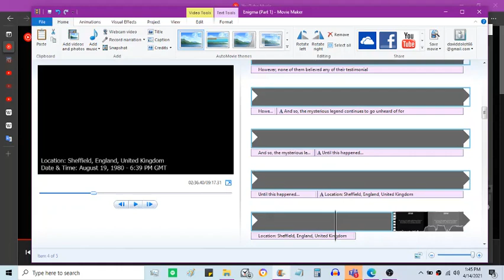EAS Scenario - Enigma (BBC 1980's Emergency Alert System Testing)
UPDATE (November 8, 2021). Work for Enigma has been pushed back because I have transferred to another PC and most of my files were removed as it was switched to solid state drive. The chances of this project ever being released to YouTube may be slim to none.

this signifies that this EAS Scenario; Enigma, is still work in progress... And this is the first time that I have used NCH Videopad (albeit unlicensed from the license key obtained online), to make such 1980's screens like this, so expect that content seen here to not be in such realistic quality of the old, classical VHS-type quality that few EAS Creators and inability to make 1980's EAS Scenarios, like Harvester or jayfeather31 did before; like the Emergency Alert System (UK) - 1980s Nuclear Attack Warning, and What If? (1983), respectively.

Release date for Part 1 and the rest of the Enigma (a three part EAS Scenario) will be announced for a later time (and i mean literally i did not mean to say soon or right now).

Also this broadcast message from the BBC is largely inspired by Harvester, an EAS Scenario creator originating from the UK; this is largely out of style and realism of the 80's, so for me in making Part 1 of Enigma, this would be, again, my first time to try and make EAS Scenarios taking place in the 1980's (this is alternate history).

Programs Used:
NCH VideoPad (my first attempted VHS overlay)
Microsoft PowerPoint 2010 (for the upcoming French emergency broadcast)
Windows Movie Maker 2012 (base of operations)
OBS Studio (recording for this video)
Audacity
IBM Watson TTS (where that voice in the 1980 BBC emergency broadcast originates)